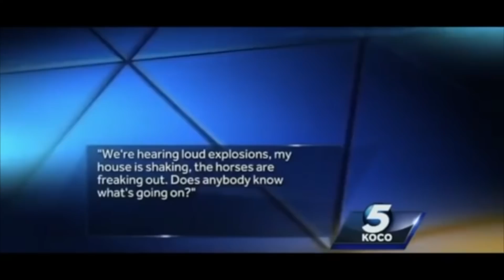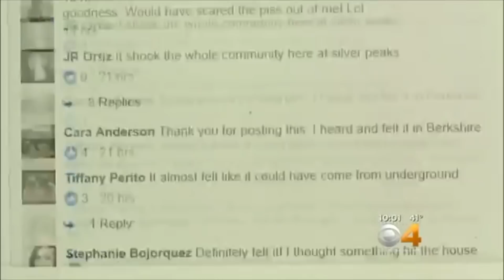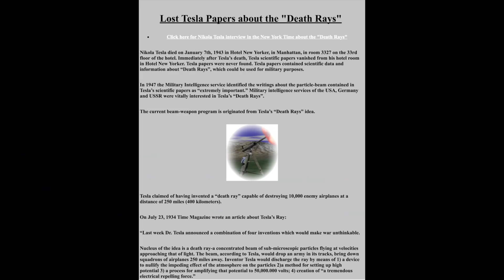STRANGE SOUNDS HEARD AROUND THE WORLD?! Trumpets, Booms, and Robotics?!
Ever wondered what those strange and mysterious noises are which have been heard around the world? What's causing them to occur? Govt.? Aliens? Some Natural Phenomenon? Watch to find out...

Catch up on all of our Trippy Talk Episodes!

MILE HIGHER PODCAST (coming January 7th 2018)
MHP on instagram: @MileHigherPodcast

(It's not a vape- there are no chemicals or tobacco! It’s fully recyclable and when you buy one through my link, you directly support me and my channel - so thank you!)

A Special Thank you to my Tier 5 Patrons:
J.W.U.921
Kelly Roxanne T
Nirit A
Jaralyn

Kendall Rae
8547 E Arapahoe Rd Ste J # 233